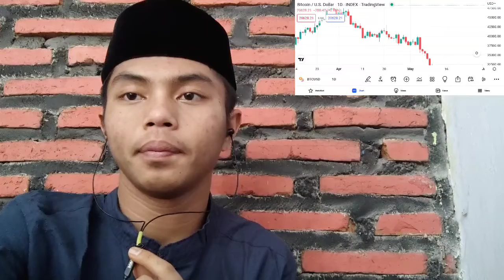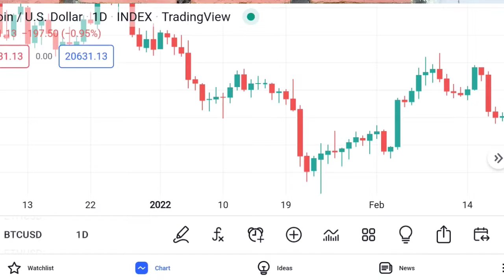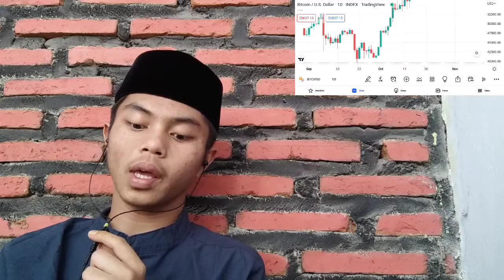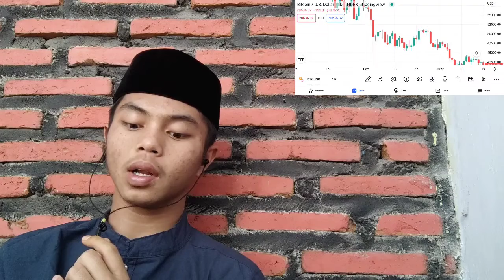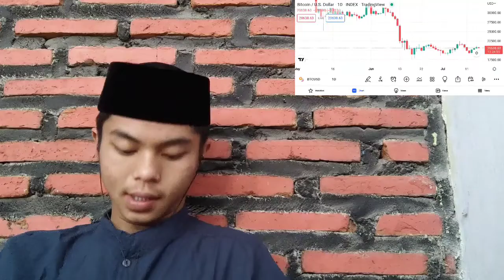HERE'S WHY AMBROSUS REVIEW WHAT'S UP WITH AMB RAIDEN REVIEW 2022 RDN STILL WORTH IT IOST REVIEW 2022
bitcoin mining
bitcoin news today
bitcoin live
bitcoin trading for beginners
bitcoin news
bitcoin explained
bitcoin price prediction
bitcoin crash
bitcoin 2022
bitcoin etf
cryptocurrency for beginners
cryptocurrency news
cryptocurrency malayalam
cryptocurrency trading